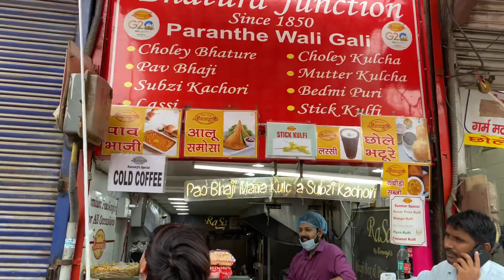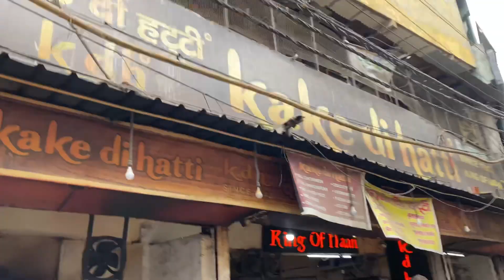chandni chowk 🛒 | चांदनी चौक सन्डे मार्किट | 🛍️Chandni Chowk morning view.🙂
चांदनी चौक सन्डे मार्किट | Chandni Chowk Market Delhi | Sunday Visit | Chandni Chowk morning view.

Hello, Everyone!
Welcome to Sagar buzz.
So daily bases pr to ap log Chandni chowk aye hoge , pr sunday ko sbko ye confusion rehta h ki market open hogi ya nh shopping kr payenge ya nh.
To ye video h chandni chowk Sunday visit .
Ap sbki confusion dur krne k lie, to basically ap sunday bhi a sakte h Chandni chowk market apni purchasing k lie bht rare shops h jo close rehti hai, apko crowd dekhne ko nh milega bht aram se purchasing kr skte h ap.
Shoes, lehnga,Sarees, Suits, dresses, jewellery shops... etc... Shops apko open milengi hi to ap sunday bhi market explore kr skte hai... Ap agr crowd se bachna chahate h to ap definitely Sunday visit bhi kr sakte hai.

chandni chowk market delhi saree shopping
chandni chowk sunday market